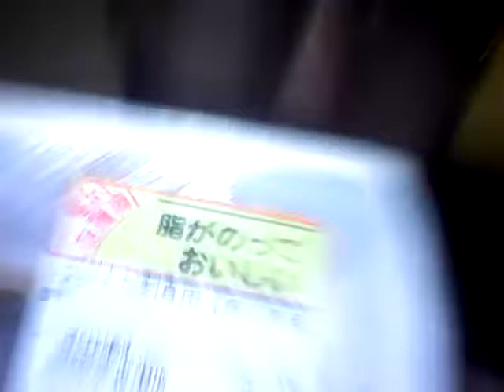千の風になって 2016.05.08 日曜深夜